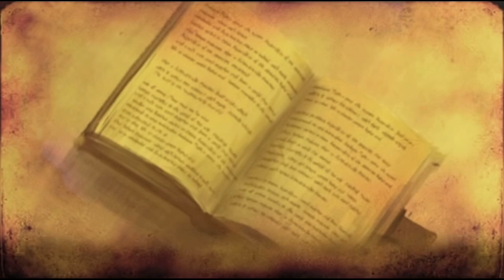Sonic and the Secret Rings - Cutscene #2: The World of the Book